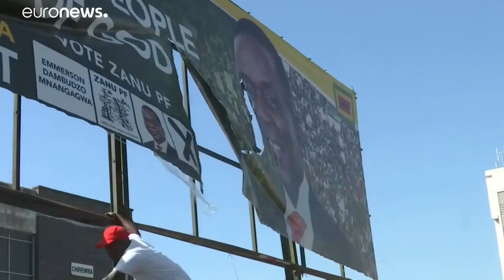Zimbabue: el partido gobernante gana las elecciones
Con dos tercios del Parlamento bajo su control, la formacion gobernante Unión Nacional Africana puede modificar la Constitución